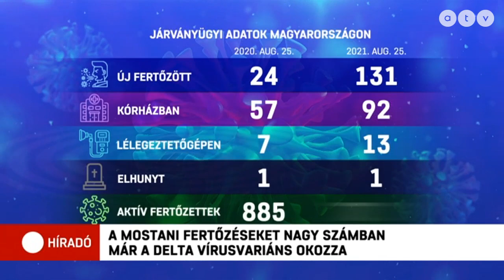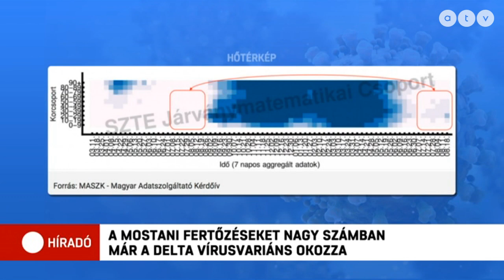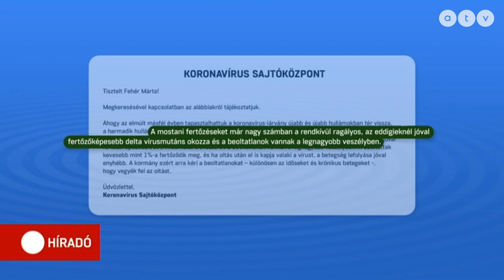Koronavíurs: a mostani fertőzéseket nagy számban a Delta vírusvariáns okozza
Ismét emelkedni kezdett a koronavírus jelenléte a szennyvízben. Müller Cecília szerint a járvány negyedik hullámának küszöbén áll az ország. Egy nap alatt 134 új fertőzöttet igazoltak és meghalt egy ember.